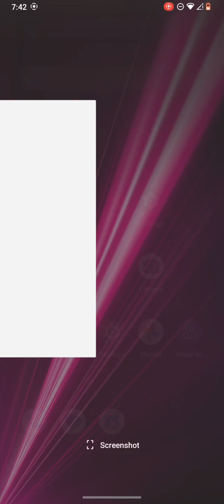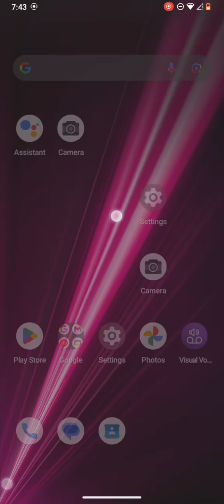May 12, 2024